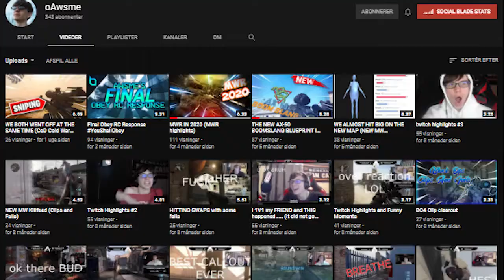THE BEST WARZONE SNIPING CLASS (MW Warzone Highlights)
This is personally what i have found to be one of the best sniping classes for warzone. This warzone class is not guaranteed to work for everyone but it was amazing to use.
Editor- @sithRawu
Thumbnail-@graveification